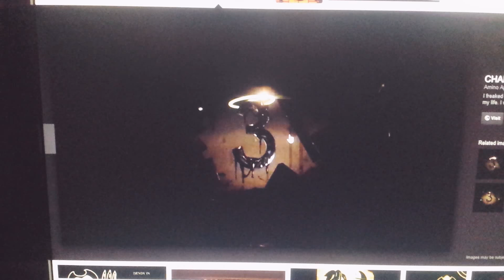Bendy and the Ink Machine review and thoughts!